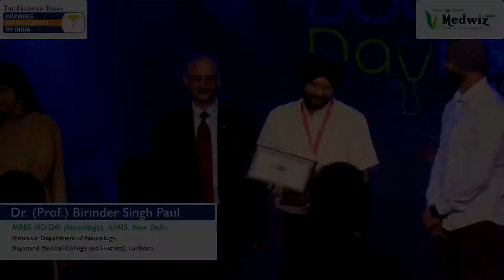Dr. B S Paul